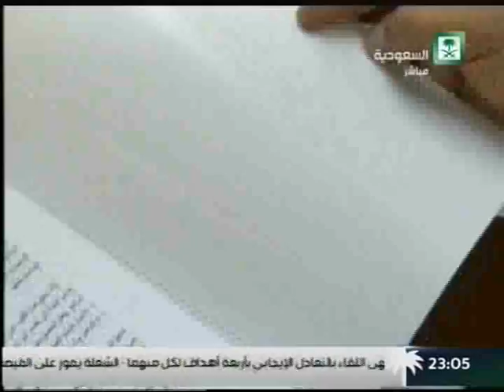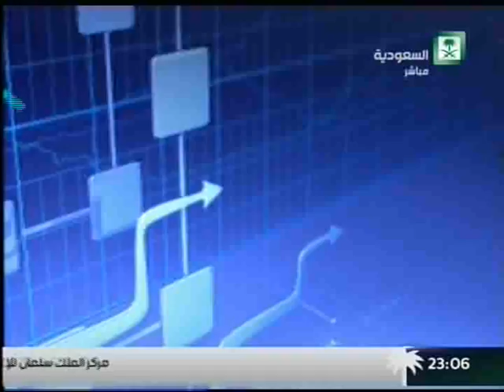Arabian Shield Cooperative insurance GM Interview